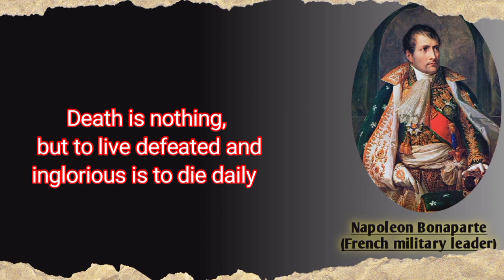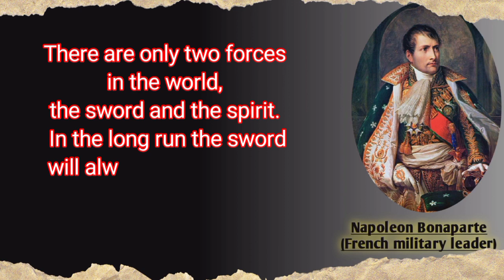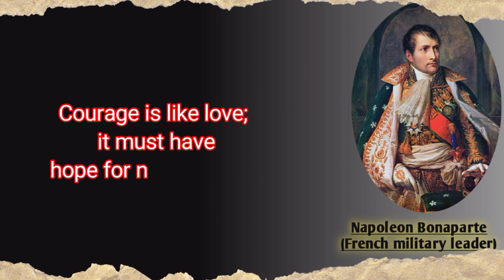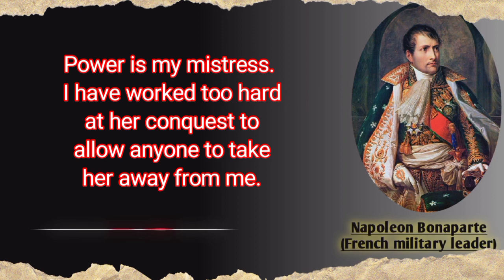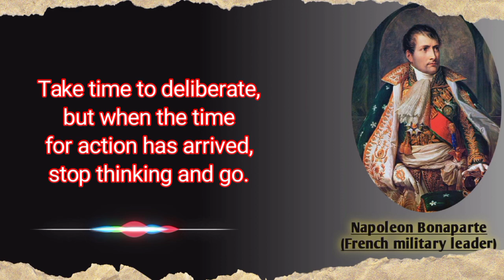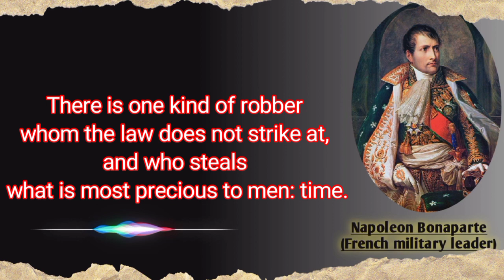Napoleon Bonaparte | Napoleon Bonaparte Quotes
,best quotes, inspirational quotes,  wise words, quotes, life quotes,  quotes about women, famous quotes,  greatest quotes, motivational quotes